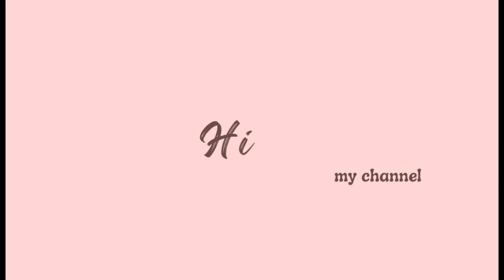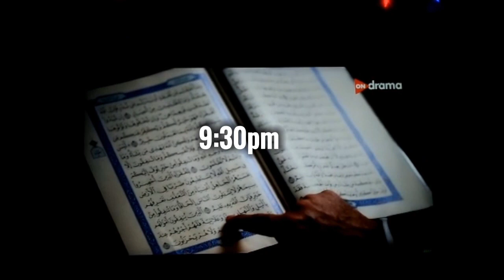اول ايام الامتحانات|||exam vlog♡☆